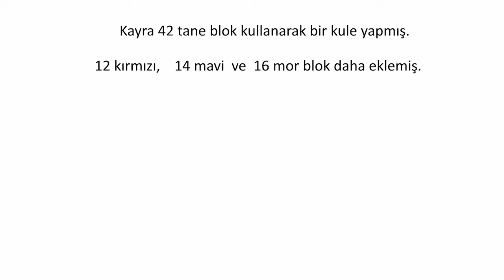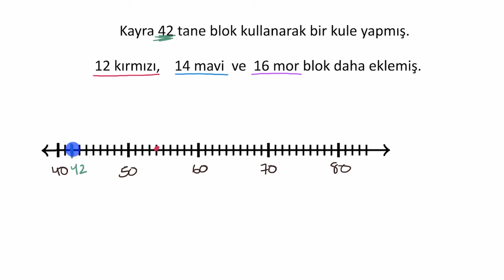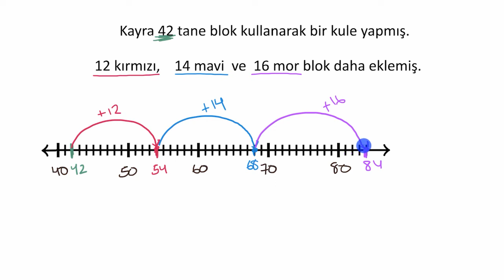Sayı Doğrusu Üzerinde 2 Basamaklı Sayıları Toplama (Aritmetik) (Temel Matematik)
50 dilde 120 milyon öğrencinin faydalandığı, dünyanın en büyük ücretsiz öğrenme platformu Khan Academy’de, matematikten sanat tarihine, ekonomiden fen bilimlerine, basit toplamadan diferansiyel denklemlere, ilkokul seviyesinden üniversite seviyesine her yaş için binlerce ders videosu, interaktif alıştırma ve daha fazlasına tamamen ücretsiz ve reklamsız olarak ulaşabilirsiniz.